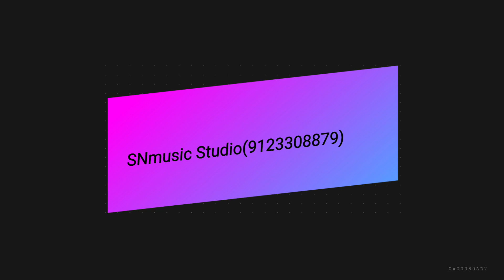BHOJPURI MESUP COVER BY PIU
PRESENT - SNmusic Studio
BHOJPURI MESUP  II Zee Bangla II PIU & SHIVA THE MUSICAL TROOP
Keyboard - Srikant Nayak
Guitar - Symol
Bass _Arup
Octopad - Samaresh
Handsonic  - Alok

Hi I am Mr.Srikant Nayak Welcome to our YouTube channel SNmusic Studio Hope you like it and if you really like it don't forget to like ,comment, share and subscribe to my YouTube channel with bell icon.

If any issue please contact this E-mail, don't send “STRIKE” our channel.